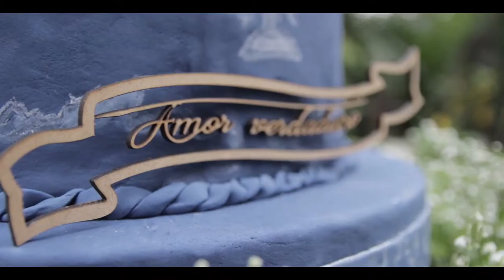Preview - Sílvia & Francisco/ Montanari vídeo&design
Montanari vídeo&design
Vídeo de casamento Bagé-Rs
Pousada do Sobrado Bagé-Rs-Brasil